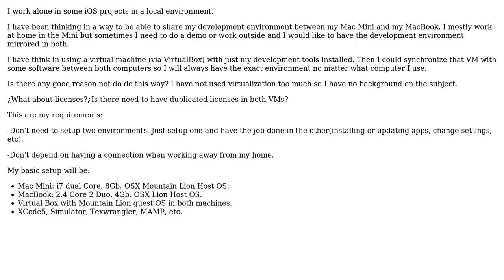Software Engineering: Mirror virtualized development environment (2 Solutions!!)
Software Engineering: Mirror virtualized development environment

With thanks & praise to God, and with thanks to the many people who have made this project possible! | Content (except music & images) licensed under CC BY-SA | Music | Images & others | With thanks to user Yusubov user gnat user David Casillas and the Stack Exchange Network Trademarks are property of their respective owners. You are responsible for your own actions.